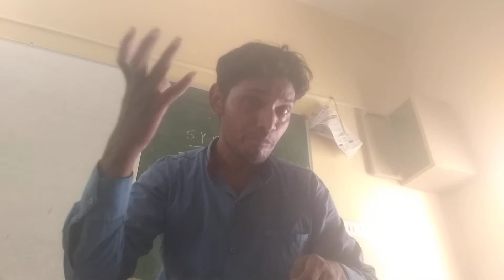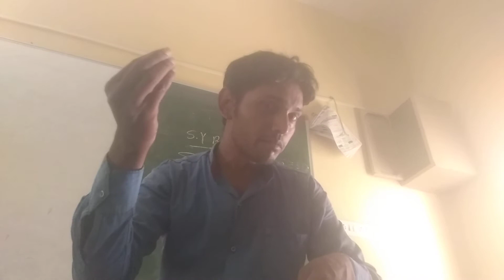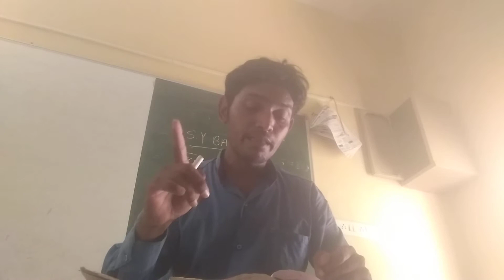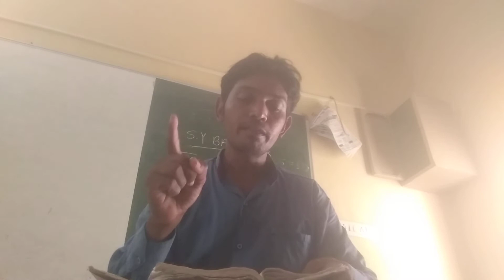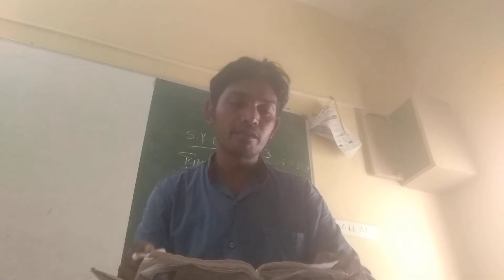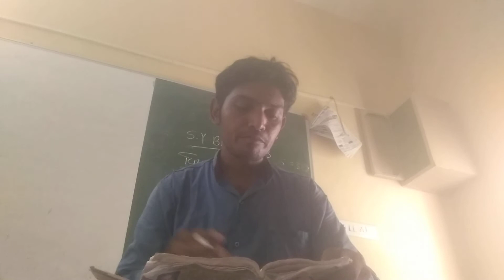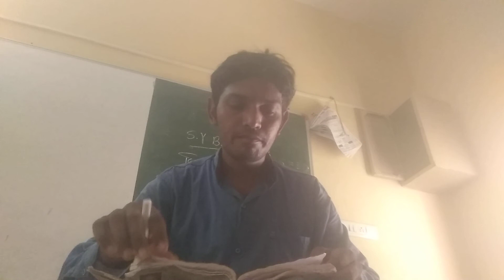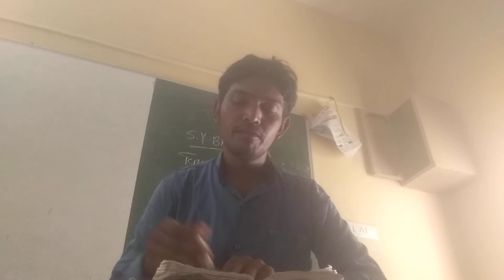મધ્યકાળ કવિ અને કવિતાની સમજ B A SEM 3 GUJARATI 23 06 2020